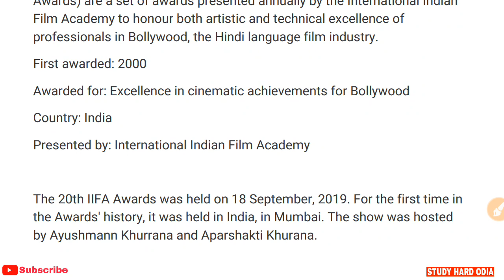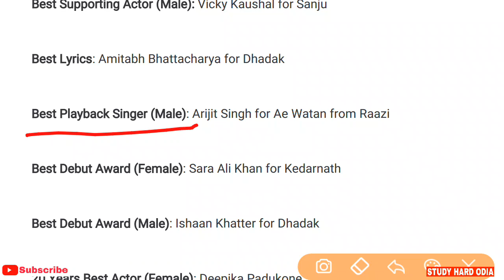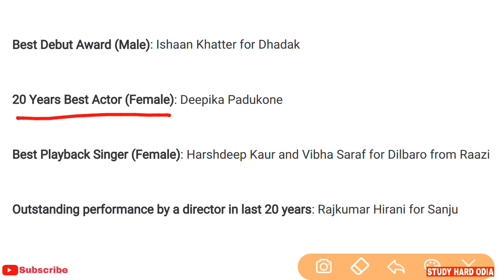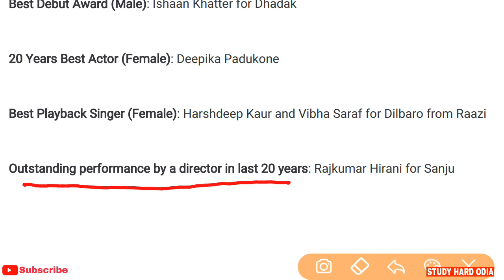iifa award 2019 quiz for all competitive exams | IIFA awards 2019 complete winners list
In this video I have discussed about all important facts and complete winners list of iifa award 2019 which was held in 18 September 2019 at Mumbai.